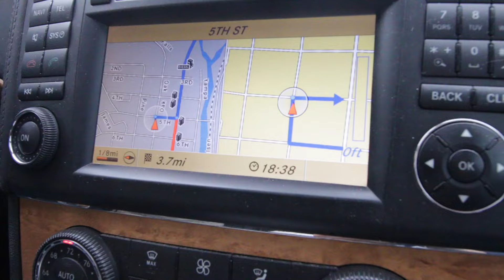Through the Mountains of Colorado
Welcome to my (Whenever I get the chance) documents of my life. Join me as I take an adventure each and every day documenting my life and my college experience here at Syracuse University.

Days I've recorded: 111